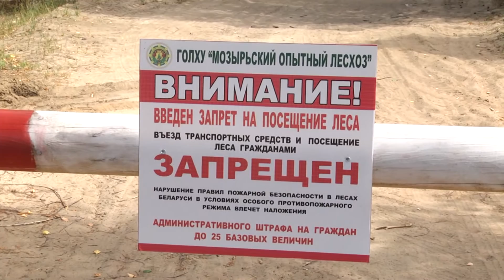запрет на посещение лесов